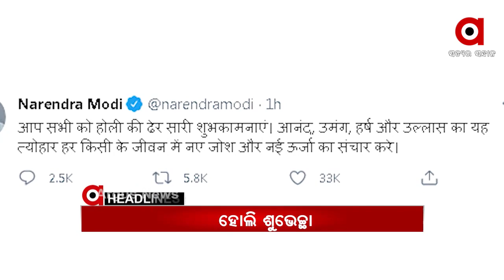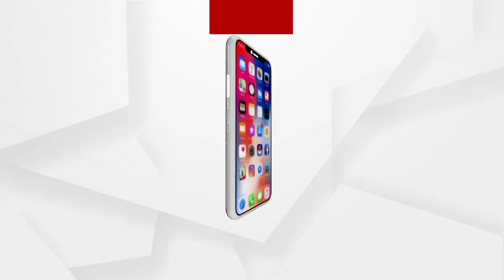Headlines 9am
ଗର୍ଭବତୀଙ୍କୁ ଖାକି ପାୱାର ଦେଖାଇବା ପଡିଲା ମହଙ୍ଗା…
ରଙ୍ଗର ପର୍ବ ହୋଲି ଉପଲକ୍ଷେ ଶୁଭକାମନା ଜଣାଇଲେ ପ୍ରଧାନମନ୍ତ୍ରୀ ନରେନ୍ଦ୍ର ମୋଦି...
ପିପିଲି ଉପନିର୍ବଚନ ପାଇଁ କଂଗ୍ରେସର ପ୍ରାର୍ଥୀ ଘୋଷଣା...
ASIଙ୍କୁ ମୋଟୁ ବଦଳି କରିଦେବାକୁ କହି ଅଡୁଆରେ ବିଜେଡି ବିଧାୟକ...
ଗଞ୍ଜାମକୁ ସୁରତ ପରେ ମୁମ୍ବାଇ ଟେନସନ...
କରୋନା କାଳରେ ବିଜୁଳି ଦେୟ ବୃଦ୍ଧିକୁ ନେଇ ବଢୁଛି ଜନ ଅସନ୍ତୋଷ...
ଶେଷ ଦିନିକିଆରେ ବାଜି ମାରିଲା ଟିମ୍ ଇଣ୍ଡିଆ...